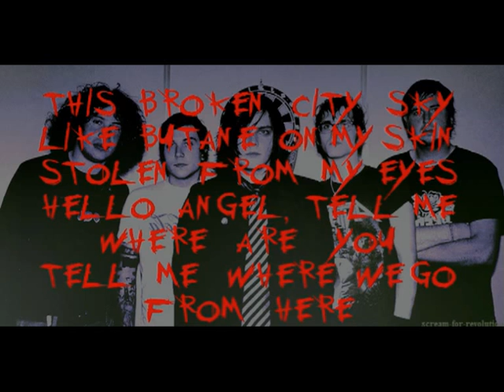My Chemical Romance - Skylines and Turnstiles Lyrics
My Chemical Romance - Skylines and Turnstiles

I made this cause I love this song hueheuhue.
And this is for "NOFACE"

I'm the just the one who put this together.